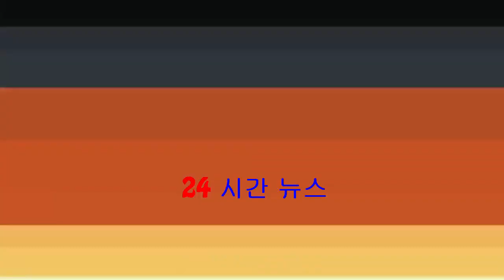相愛逾16年！Ellen感激二汶：將青春交畀我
歌手林二汶（Eman）與盧凱彤（Ellen）於2002年成立組合at17，正式踏入娛樂圈。當年前者19歲，後者15歲，故取其中間數17，造就了at17的名字由來。兩女相識超過16年，在公在私感情深厚，...